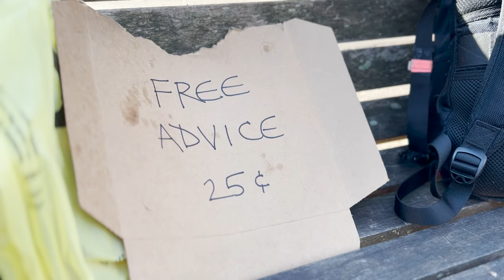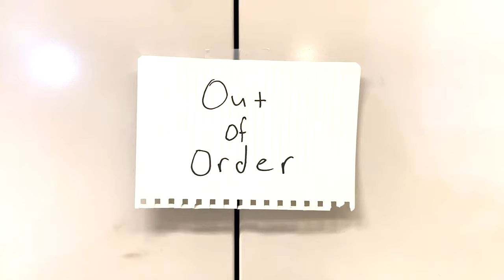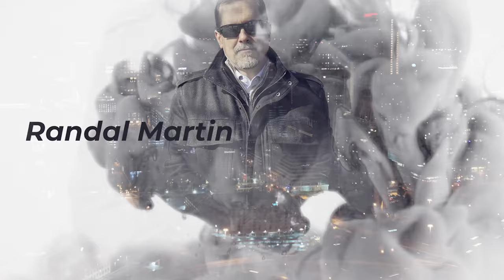Poof Poof: The Moment Of Truth | 24 Hour Film Derby | iPhone Only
Recently, The King's Academy's Studio 70 held a 24-hour film derby with the following rules: (1) Films must be written, produced, and edited within one day. (2) Films must exceed six minutes in length. (3) All film video and audio must be recorded on an iPhone. (3) Films must include the ChatGPT generated line, "I wouldn't go down that road if I were you. Then again, you're not me." (4) Films must be recorded at three pre-selected Atlanta locations (a park, a shopping mall, and a hotel).

Here's Team Five's film derby short, "Poof Poof: The Moment of Truth," starring TKA President Randy Martin, Receptionist Bunny Crocetti, and Studio 70 faculty members Phil King, Tim DeMoss, and Hunter Forster.